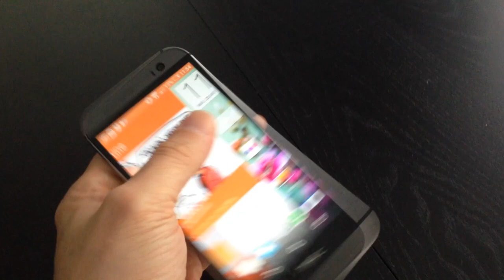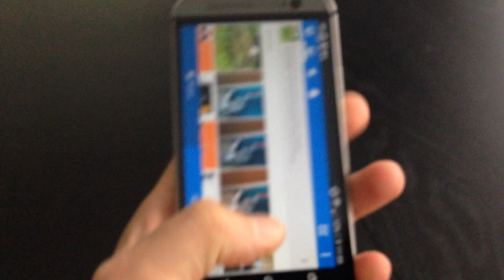HTC One (M8)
Bruit lorsqu'on pince le bord droit de l'écran